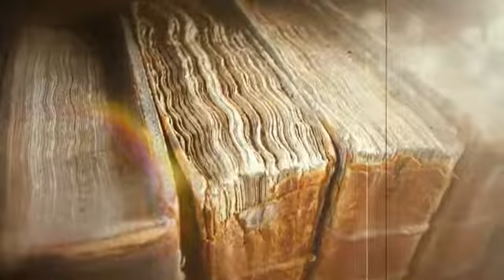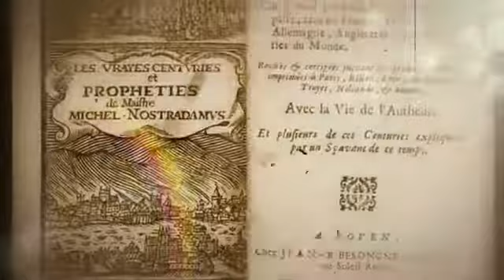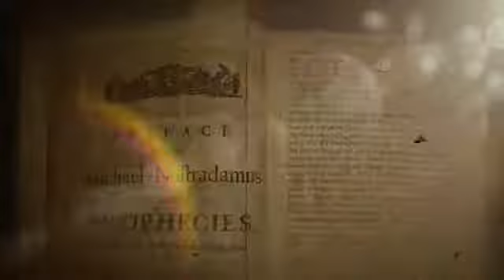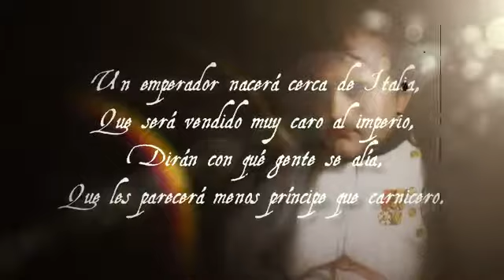Profecías Nostradamus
Las PROFECÍAS DE NOSTRADAMUS, un guión de Jose Manuel García Bautista.